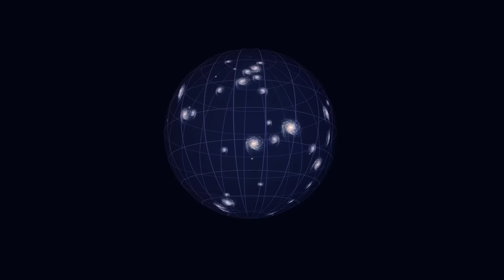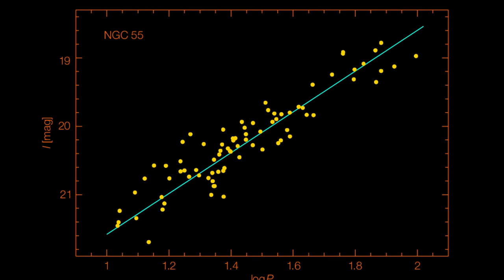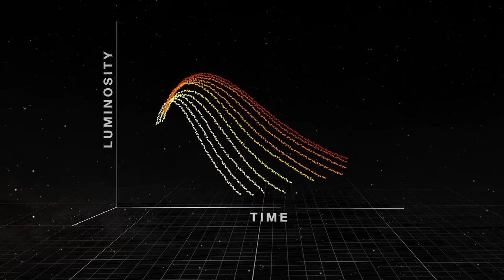Nobel Prize Winner Explains JWST vs The Crisis in Cosmology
The Hubble Tension is one of the most exciting mysteries in modern day science. Different methods give different results for the expansion of the Universe. So, how can we solve this and can James Webb help us with that? Or will it make things even worse? Finding out with Physics Nobel Prize laureate, Dr Adam Riess.

00:00:00 Intro
00:01:40 Cepheid variables
00:10:47 Hubble Tension
00:18:14 Calibrating the results
00:22:19 James Webb
00:33:34 Plank results
00:38:27 Potential solutions
00:46:18 Back to familiar objects
00:50:36 Most effective kinds of searches
01:01:08 Current obsessions
01:03:19 Final thoughts and more interviews